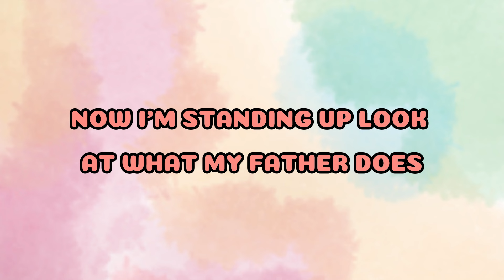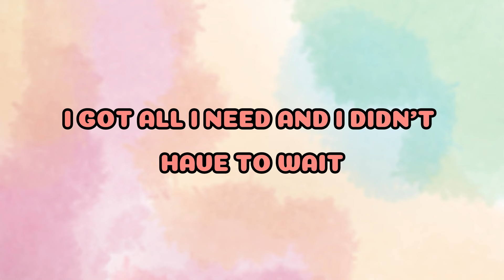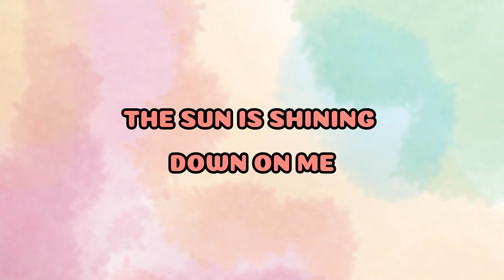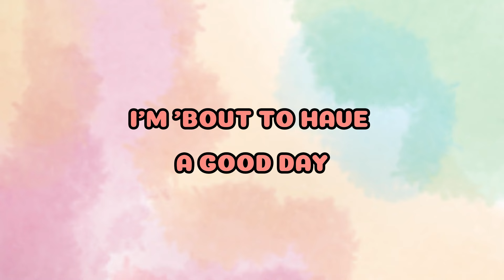Good Day - Forrest Frank